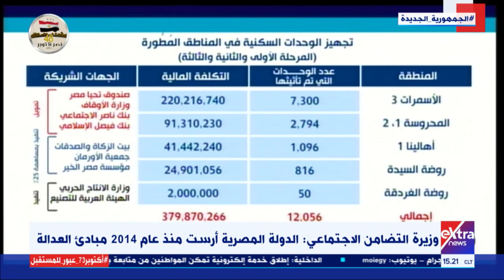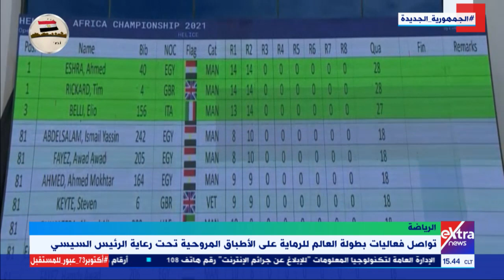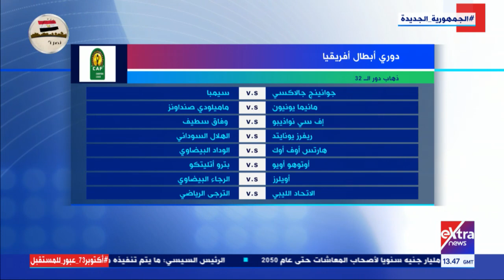غرفة الأخبار | جولة الـ 3 عصرا الإخبارية (كاملة)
16 أكتوبر 2021